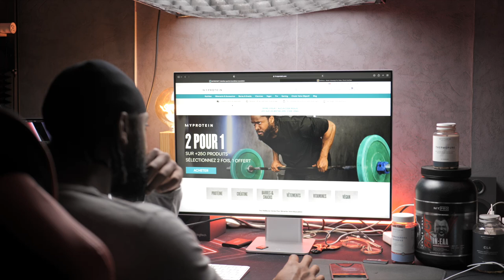LA SOLUTION CONTRE LA FATIGUE INTENSE ?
Bon les gars a la base je voulais faire un vlog mais la flemme ma eu donc j’ai fait un chambre vlog lol